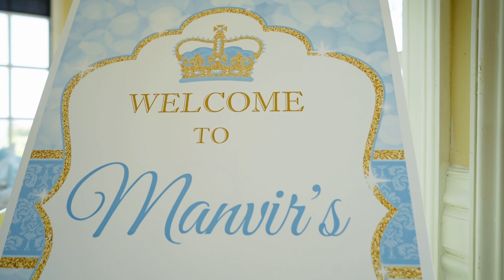Manvir's 1st Birthday